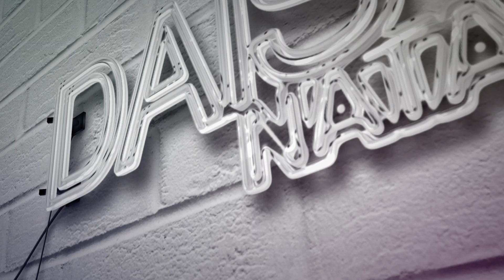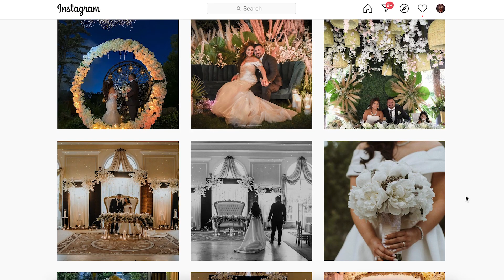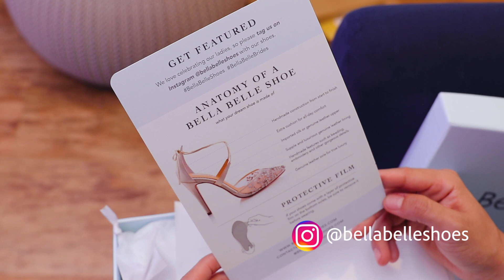¡NOS VAMOS A CASAR! |(Todos los detalles de la boda)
Personitas no saben la felicidad con la que les compartimos este video sobre los detalles de nuestra boda. Luego de 7 años juntas, decidimos dar un paso muy importante en nuestra relación y nos da mucha ilusión compartirlo con nuestras personitas!.

CANAL DE GABY: @GabyLuna​